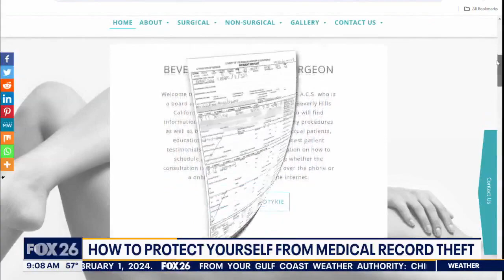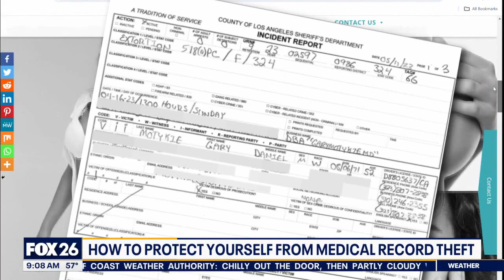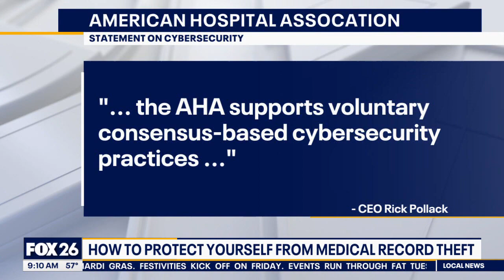Identity Theft Awareness Week: Medical record theft protection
This week is Identity Theft Awareness Week! Health and Human Services report victims of medical record breaches hit an all-time high last year.  Consumer Reporter Heather Sullivan provides the Smart Sense to protect yourself.